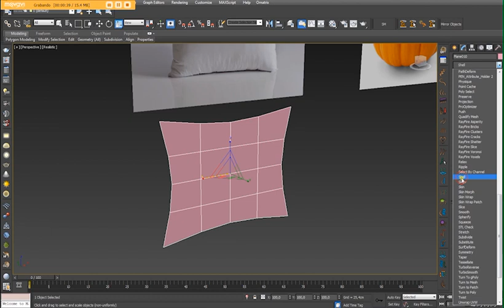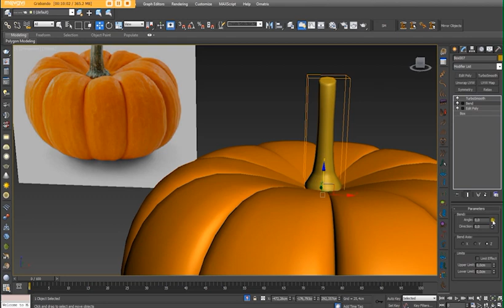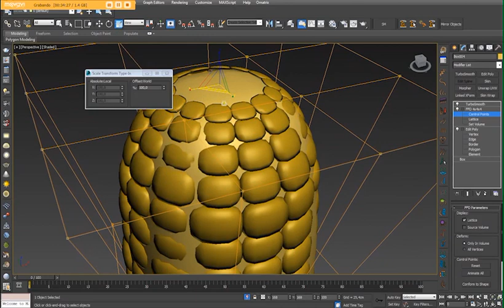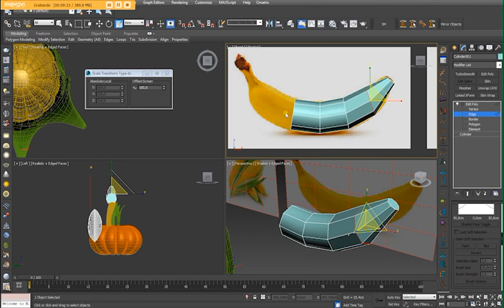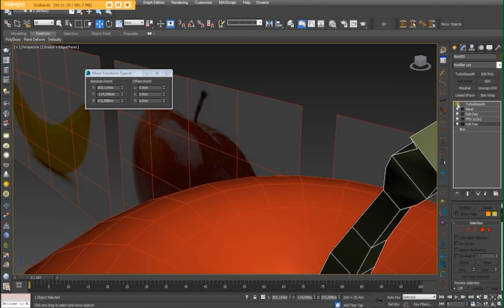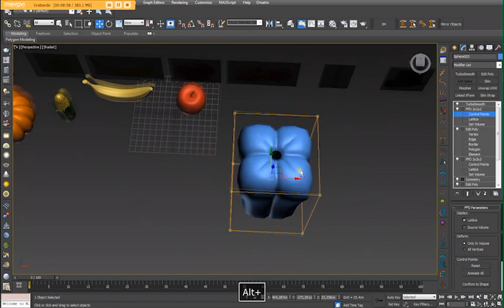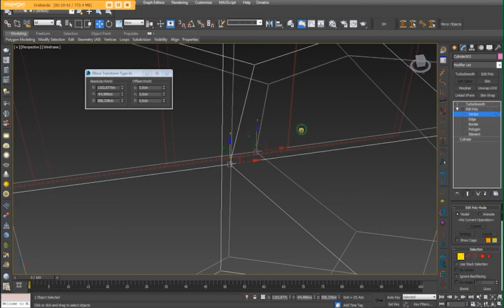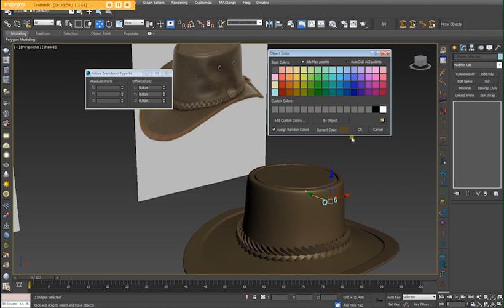modelado de subdivision de superficie